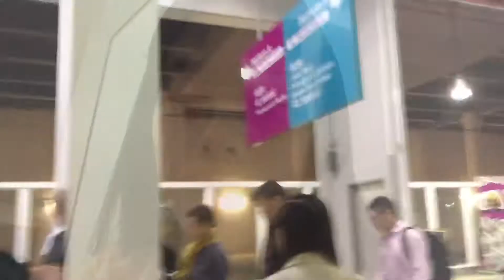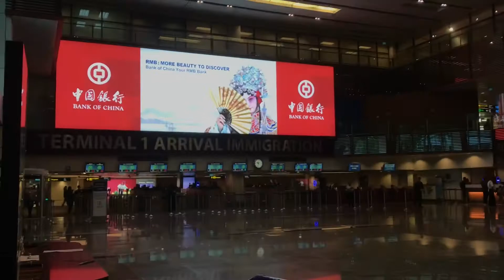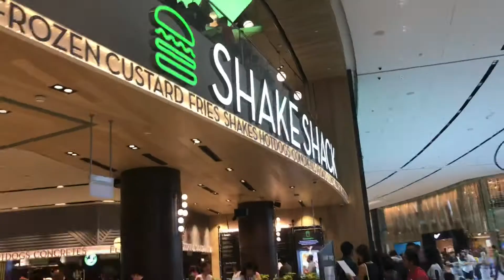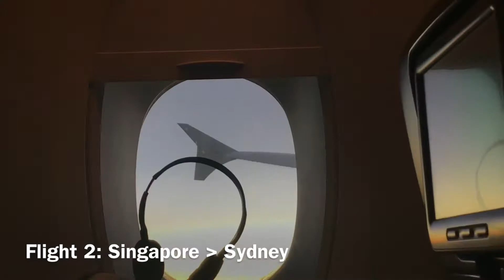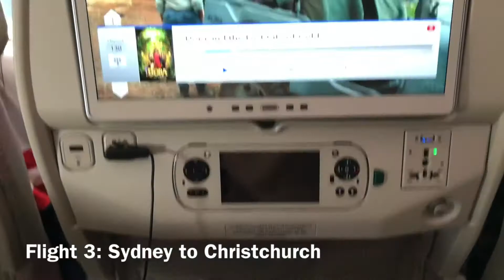Travel home with me: Malaysia to New Zealand!!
Hello, this is the last of the travel Vlogs. Took 3 flights from Malaysia to NZ. I had such a great time on my trip and will never forget the memories I made.

-Grace ✨